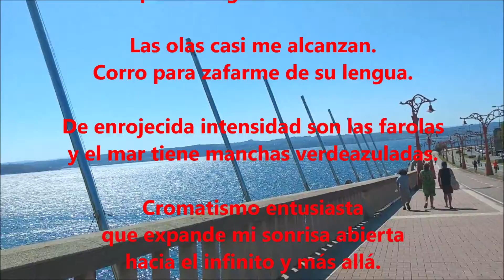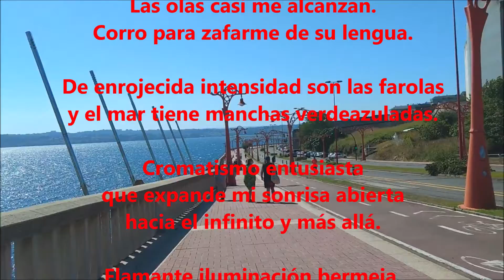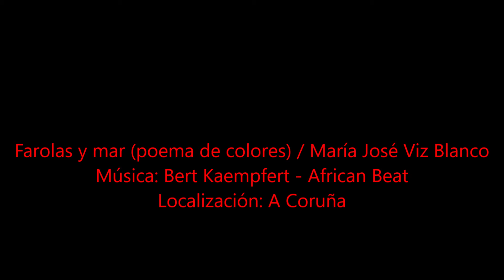FAROLAS Y MAR (POEMA DE COLORES) / MARÍA JOSÉ VIZ BLANCO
Poema que juega con los colores de las farolas y el mar de A Coruña. Julio 2020.